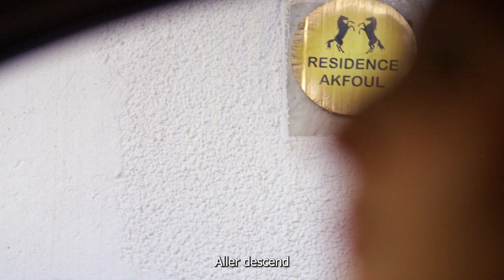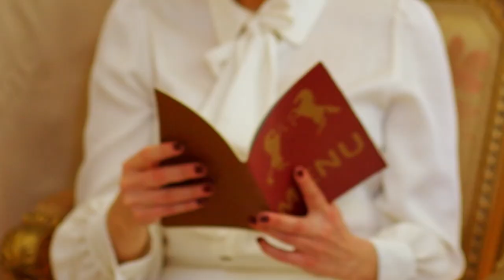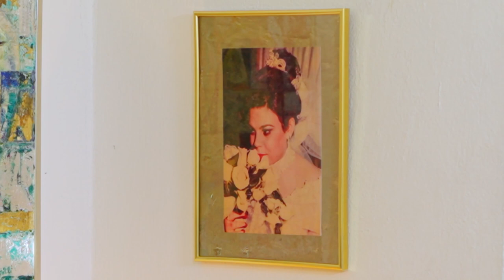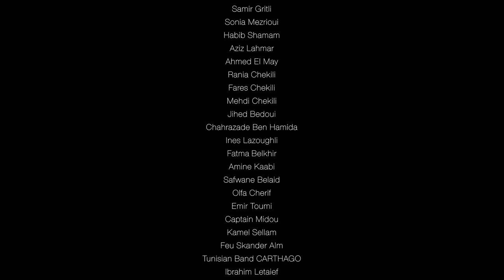"UN THE SANS PIGNONS" VOST fr. Court-métrage/ comédie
synopis:  Un jeune homme souhaite présenter sa petite amie à sa mère,  la rencontre est surprenante...
Avec:
Selma Chekili
Mustapha Khaznadar
Hana Ben Nani
Rym Essassi
Seima Rouetbi
Samir Gritli
Habib Shamam
Sonia Mezrioui
Aziz Lahmar
Samira Gritli
Ahmed El May
Rania Chekili
Fares Chekili
Mohamed Bouajila
Avec l'apparition de
Fawzi Chekili
Mehdi Chekili
Jihed Bedoui
Ines Chekili
Amine Kaabi
Chahrazade Ben Hamida
Fatma Belkhir
Safwene Belai
Directeur photo:  Mohamed Bouajila  Olfa Cherif
Son: Emir Toumi
Montage: Captain Midou
Ecriture et réalisation: Selma Chekili